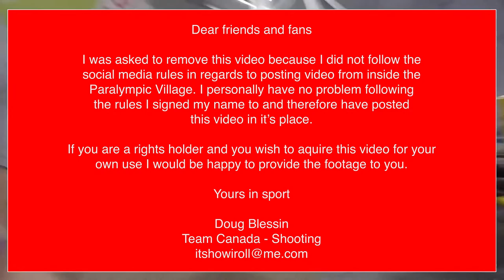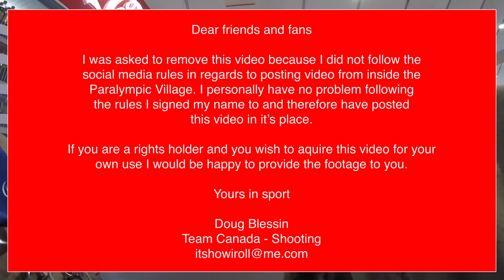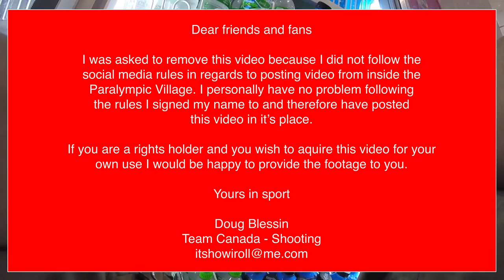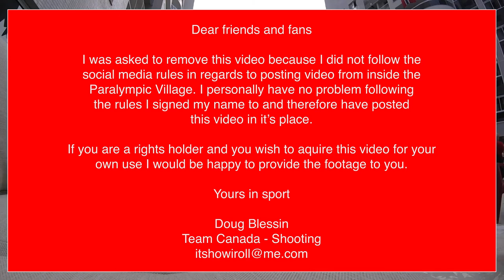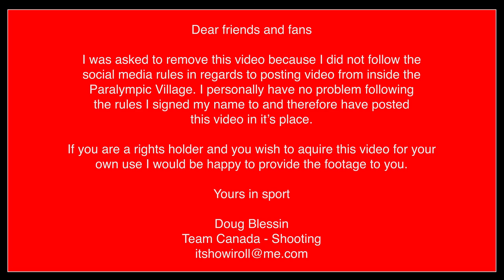Road to Rio - Village Life - REDACTED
My Journey to the Rio 2016 Paralympics

This is my vlog about my journey to the Rio 2016 Paralympics. Here is where I will try to give you a true and real insight on what it takes and how my path unfolds before me.

Recording Equipment:
Canon T5
Manfrotto Tripod

Shooting Stuff:
MEC Centra (Maik Eckhardt)
SCATT USB Target Training System
Megalink Targets
Walther Sporting Rifles - LG300XT & KK300
Kurt Thune

Cool Companies that help me out in various different ways.
Best Buy Canada (Where I work)
Adrenaline Sports Wear (awesome socks etc!)

If you read this far down in my description you are AWESOME!

Thanks!

Video uploaded and Copyright Doug Blessin - Don't steal!